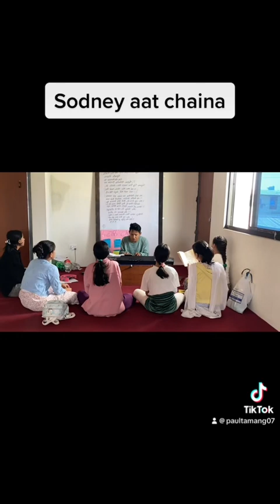Sodhney Aat chaina(Rohit Thapa)//Cover/Manohar church/Children